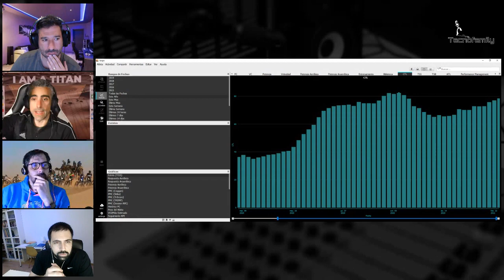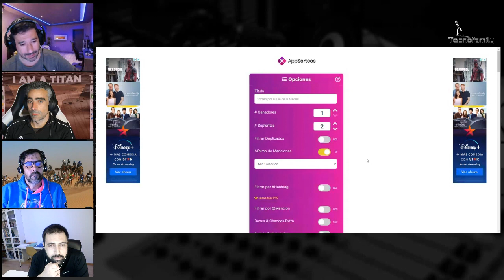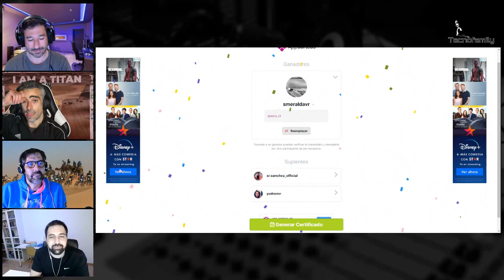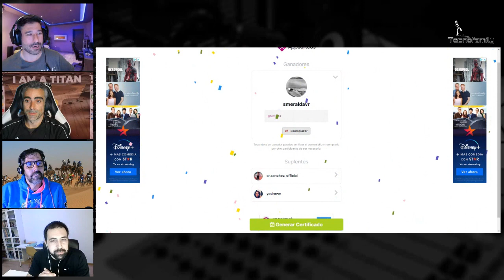🚴🏻APRENDE Cómo PREPARAR una CARRERA POR ETAPAS, QUÉ HACER antes y después | Ciclismo | El Pelotón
Te explicamos de la mano de dos locos del ciclismo Sergio y Barry, cómo prepararte para una prueba de gran fondo, como afrontar etapa a etapa y qué debes hacer después de cada jornada.
Os ponemos los enlaces a los artículos comentados de nuestros colaboradores ADN Ciclista

Os dejamos el enlace al libro que vamos a sortear en el próximo programa